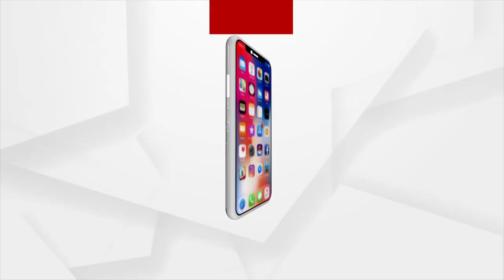Mangala Alati : ଆଜିଠୁ ମହାପ୍ରଭୁଙ୍କ ପାଖରେ ଲାଗିଥାଏ ପହିଲି ଭୋଗ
ଧନୁ ସଂକ୍ରାନ୍ତିର ବିଶେଷ ଦିନରେ ସଅଳ ସରିଛି ପତିତପାବନଙ୍କ ଦ୍ଵାରଫିଟା। ଆଜିଠୁ ମହାପ୍ରଭୁଙ୍କ ପାଖରେ ଲାଗିଥାଏ ପହିଲି ଭୋଗ।